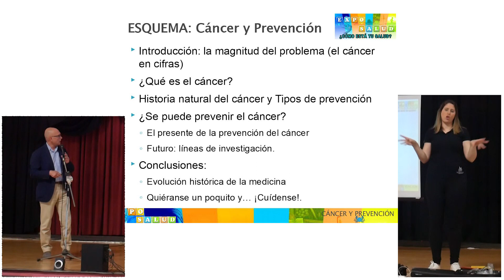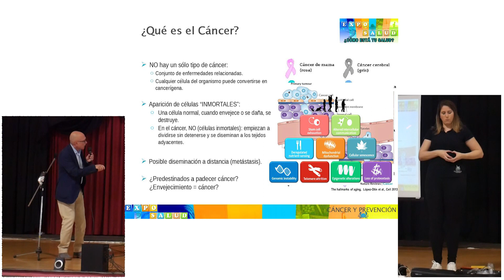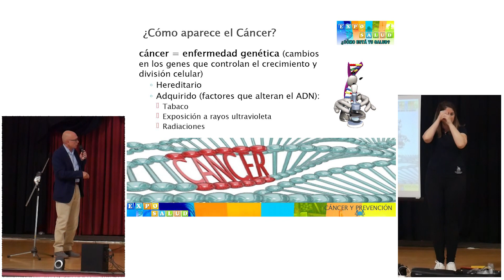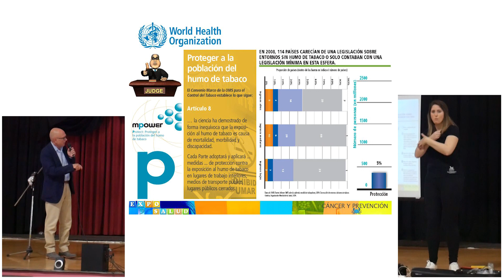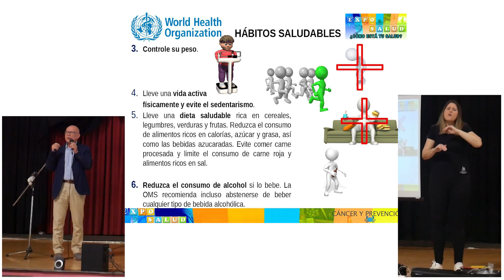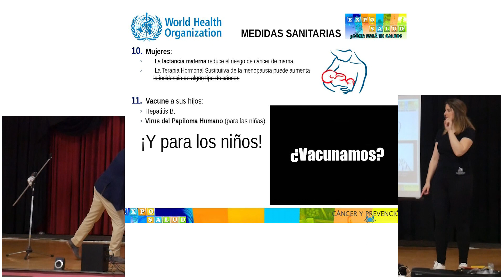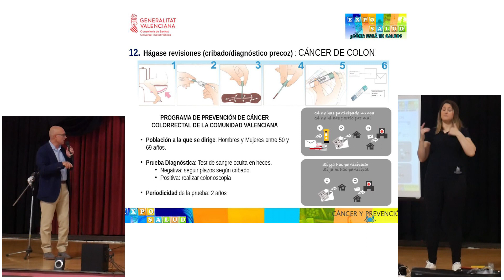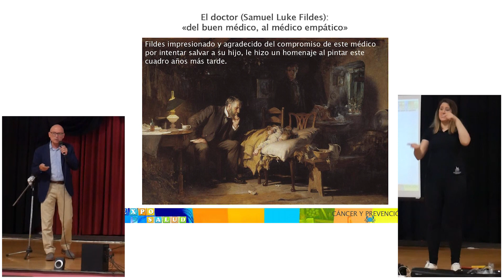Cancer y prevención - Dr. Juan Antonio Serrano - Exposalud 2018